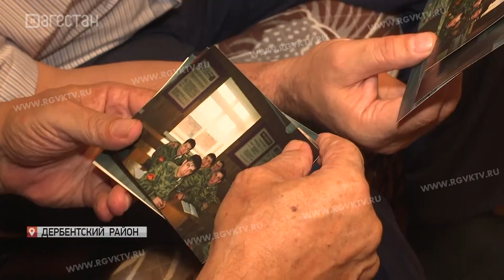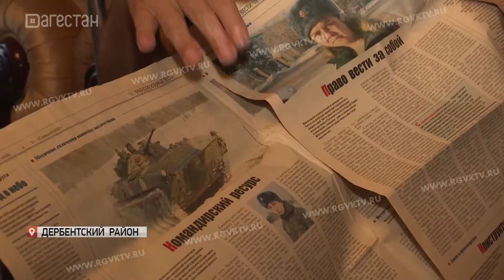Семья военнослужащих получила помощь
Наш следующий сюжет о семье, из которой в спецоперации на Украине участвуют сразу 4 человека. Алиметовы живут в селе Белиджи. В рамках рабочей поездки их посетил министр труда и социального развития Дагестана Абдурахман Махмудов. Все детали в следующем материале.